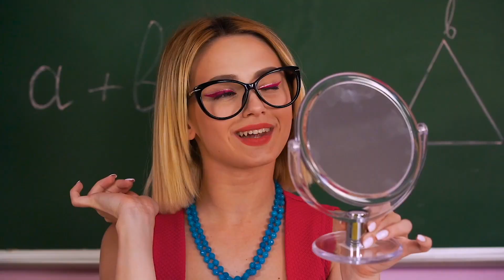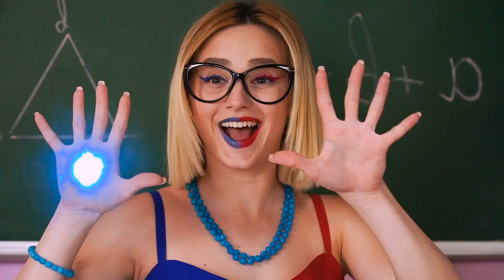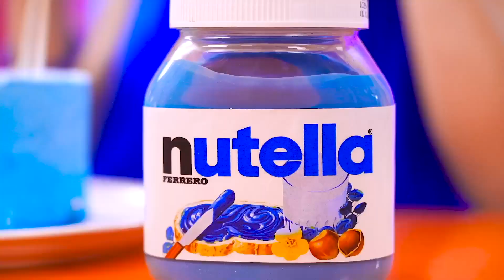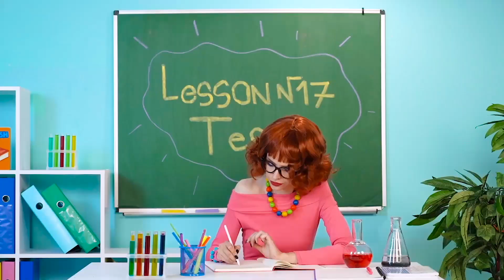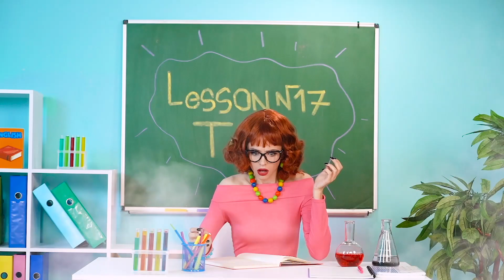SICAK vs SOĞUK Yemek Mücadelesi | RATATA COOL’dan 24 SAAT ATEŞ Kız vs BUZ Kız Savaşı ve Mukbang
Merhaba arkadaşlar! Bugün gerçekten sıra dışı bir yiyecek mücadelemiz var. Her insanın kendi tat tercihleri ​​olduğundan eminiz, özellikle yemek söz konusu olduğunda. Biri sıcak yemek yemeyi severken bir başkası soğuk olanı tercih eder. Eğer açsanız hangi yemeği tercih edersiniz? Dondurucu soğuk olanı mı yoksa kavurucu sıcak olanı mı? Yorumlara yazın ve bu komik savaşın tadını çıkarın!